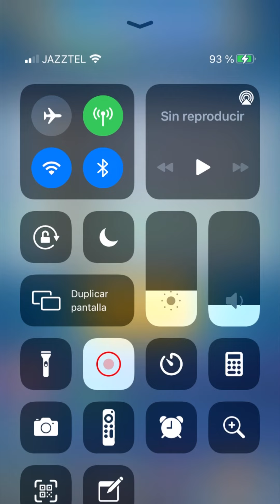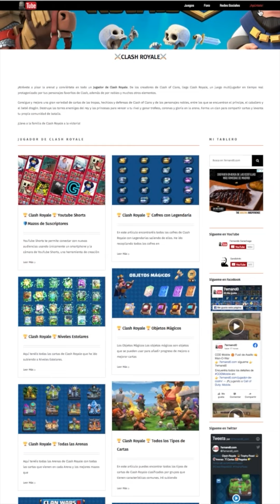Clash Royale 🏆 Mazo para💥 Torneo Mundial de Triple Elixir💥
Aquí tenéis el Mazo que he usado para el 💥 TORNEO MUNDIAL DE TRIPLE ELIXIR💥

💫 Globo💫 Flechas 💫 Mini PEKKA 💫 MegaCaballero 💫 Furia 💫 Guardias 💫 Torre Tesla 💫 Dragón Infernal 💫

Espero que guste y quedo a la espera de comentarios.